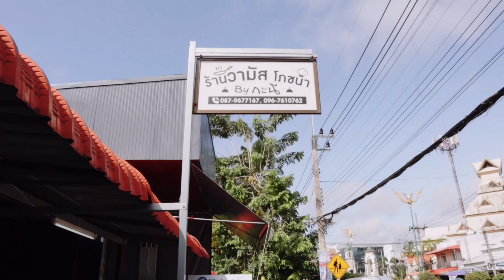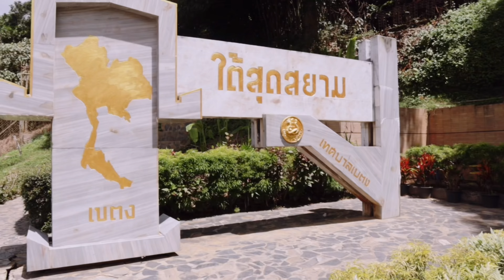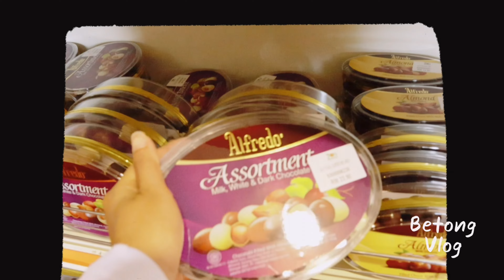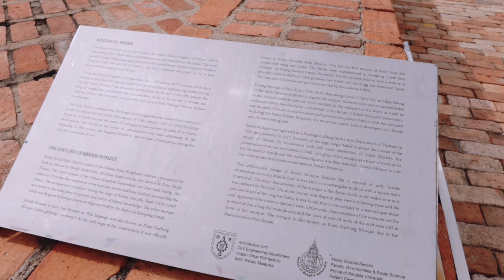Vlog13| Go to Betong เที่ยวเบตง|ล่องเรือที่ปัตตานี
เย้ๆๆๆๆๆ หลังจากหายไปนานมาก ครั้งนี้กลับมาพร้อมกับทริปเบตงกับเพื่อนๆ จริงๆไปเยอะมากแต่ถ่ายมาได้เท่านี่ ใครดูแล้วคอมเม้นท์มาคุยกันได้น้าาา
Find me more :